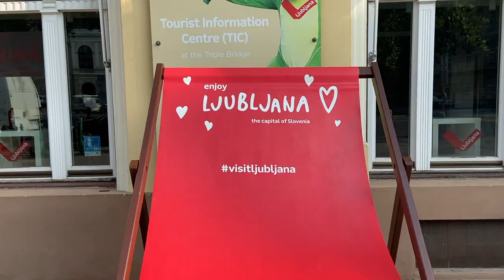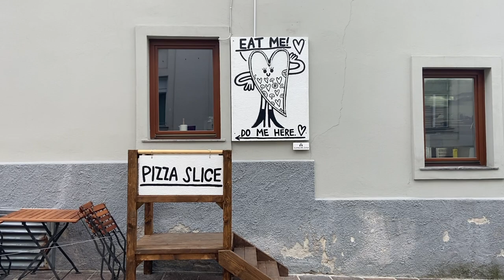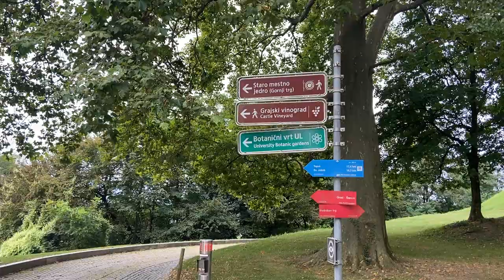Ljubljana | a long weekend in Slovenia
I took advantage of a long weekend off to travel to Slovenia. I spent two nights in the charming capital of Ljubljana.